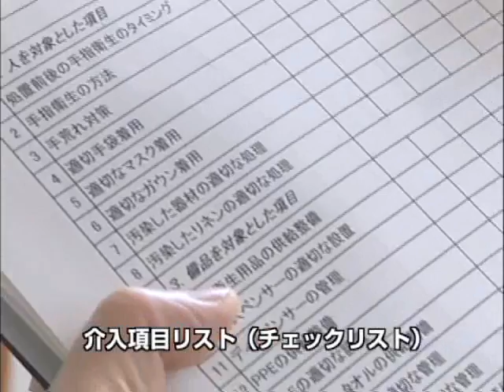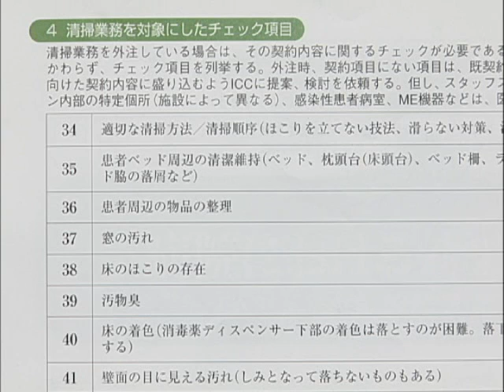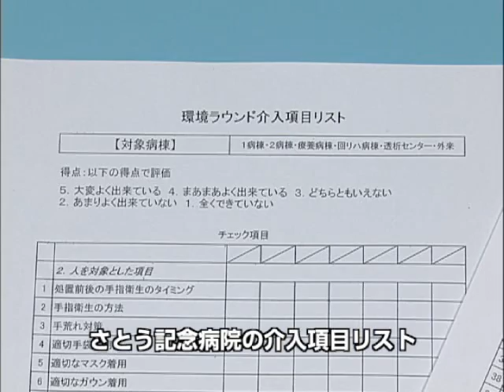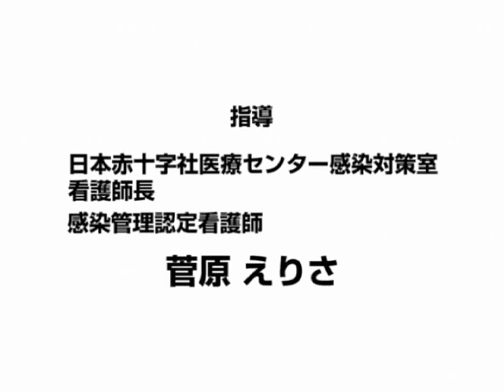中小病院における効果的感染制御策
厚生労働科学研究「医療現場における安全性（感染制御）の質向上をはかるための総合研究」
主任研究者　小林寛伊（東京医療保健大学/大学院学長）により制作されました。
院内感染防止のためにご活用ください。